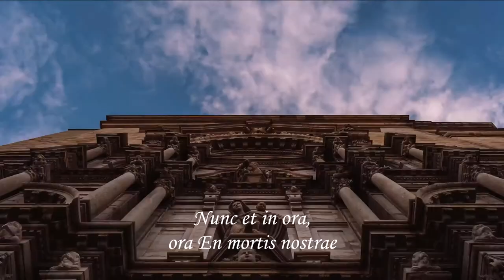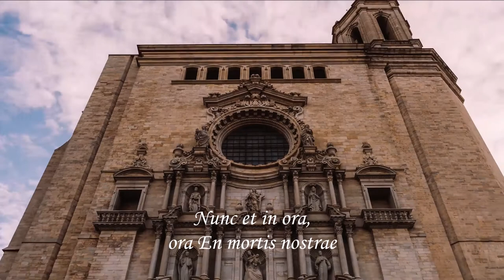Ave Maria - Gounod/Bach - Harmonica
"Ave Maria" is a popular Latin prayer Ave Maria, originally published in 1853 as "Méditation sur le Premier Prélude de Piano de S. Bach". The piece consists of a melody by the French Romantic composer Charles Gounod that he superimposed over an only very slightly changed version of Bach's Prelude No. 1 in C major, published in 1722. It was published with a French text in 1853, but it was the 1859 version with the Latin Ave Maria which became popular.

Sources of images - Pixabay + Mixkit.